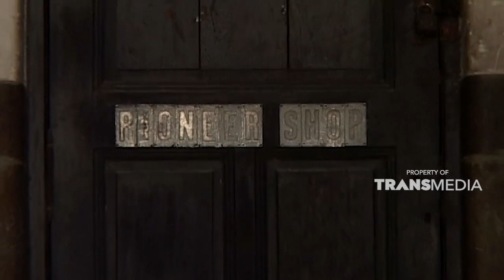Ruangan Lawang sewu dulu semuanya terpakai oleh Belanda | GRIYA UNIK